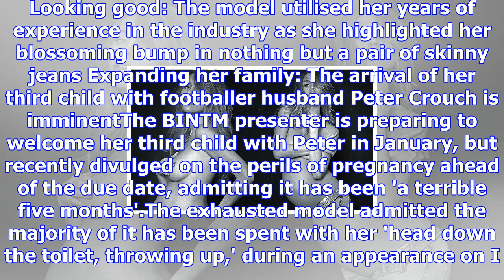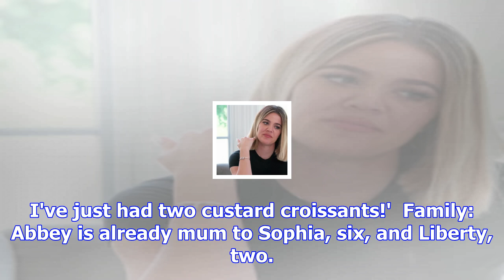Heavily pregnant abbey clancy goes topless in sizzling photoshoot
Published: 03:30 EST, 18 December 2017 | Updated: 05:59 EST, 18 December 2017 The arrival of her thi...